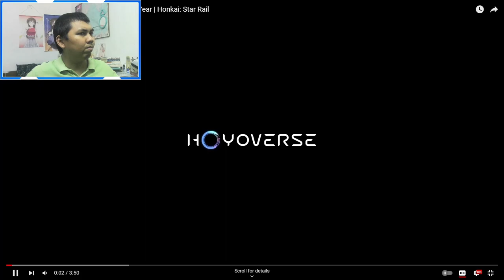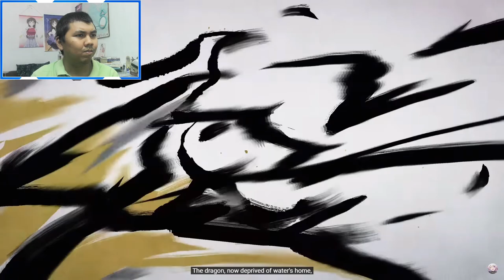AJ's REACTION: Honkai Star Rail Animated Short: Harmony Greets the New Year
Here's my reaction to "Animated Short: Harmony Greets the New Year | Honkai: Star Rail".